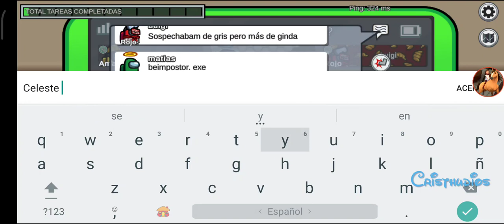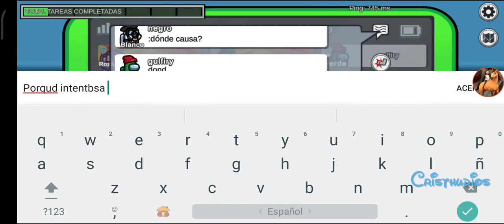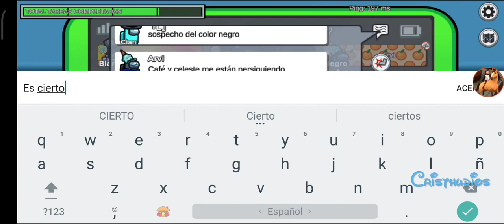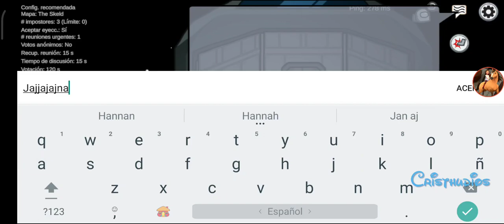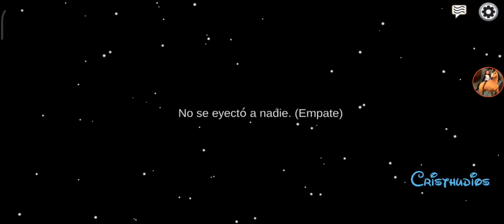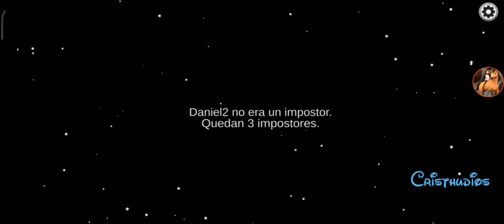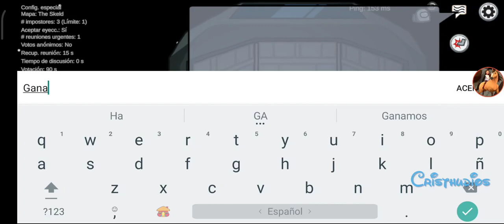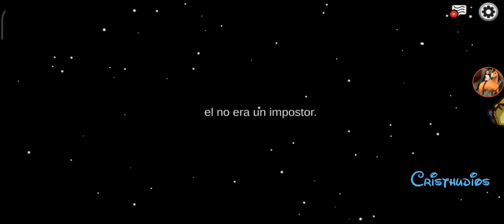Among Us - Especial Temporada Halloween